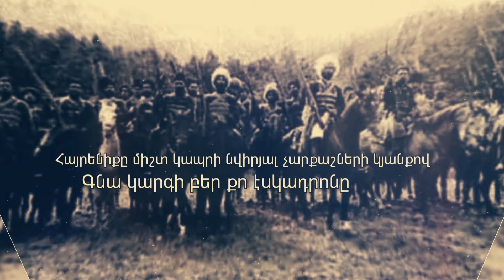Զորավարի ապտակը ապագա մարշալին